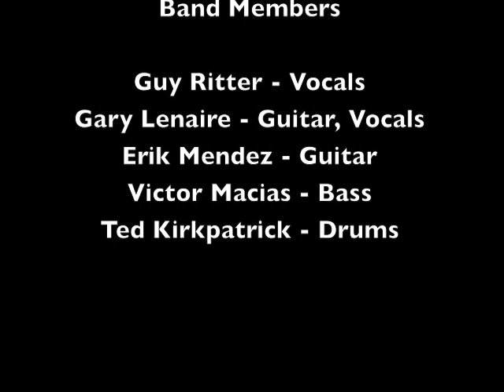Track 07 "Incommensurate" - Album "Pathogenic Ocular Dissonance - Artist "Tourniquet"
"Incommensurate" Track 07 from the classic thrash/metal album Pathogenic Ocular Dissonance by Tourniquet.